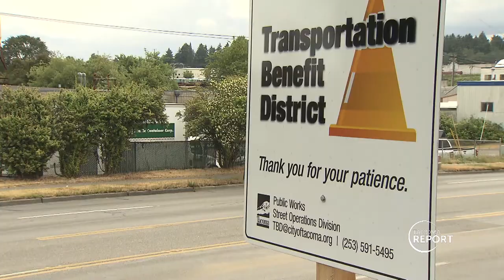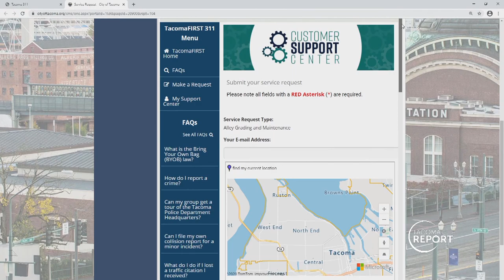Tacoma Report-Pothole Repair-March 11, 2022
The City of Tacoma has a dedicated group of people who work on filling in potholes that can crop up through out the city.